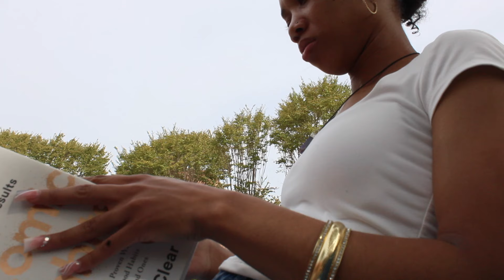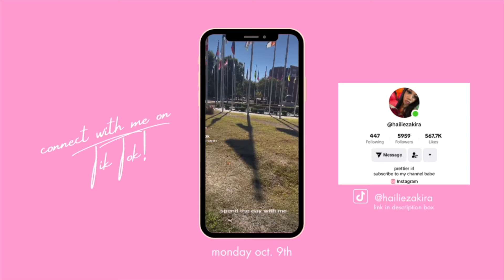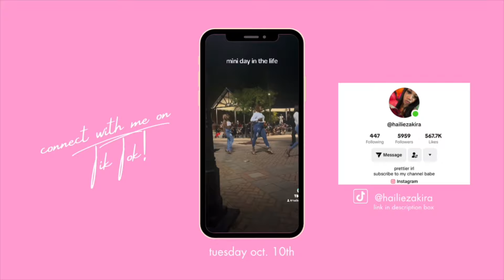HBCU DIARIES S2 E3 ♡: JACKSON STATE UNIVERSITY HOMECOMING (a veryyy chaotic vlog) | hailie zakira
I missed you guys!! I hope you all enjoy this video even though it was all over the place, were still on the roadto2k

socials :)

faqs ;)

♡︎ school - jackson state university (hbcu)

♡︎ major - entrepreneurship